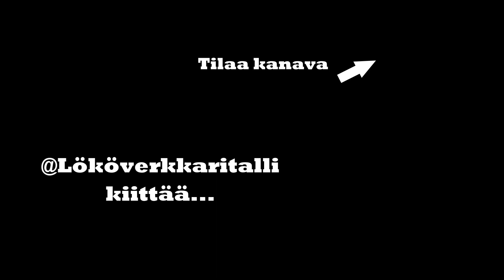Golf mk3 VR6 Ep 11 - Viimeisen coiloverin asennus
Vänkärin puoleinen tolppa pitää vielä vaihtaa...

Musiikit:

0:34 / 10:10
Musiikit:

1:04 / 1:50 /  3:28 / 4:03 / 4:46

7:59